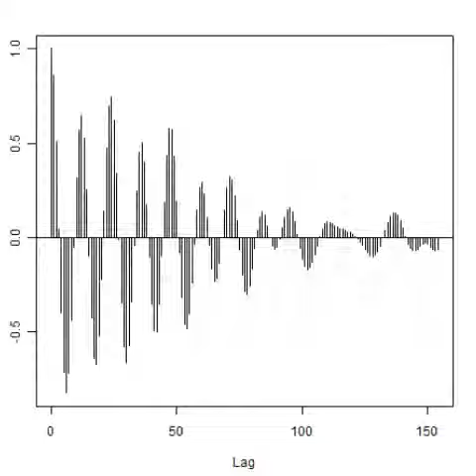スライドショー 超音波の音圧測定解析（自己相関） ultrasonic-labo